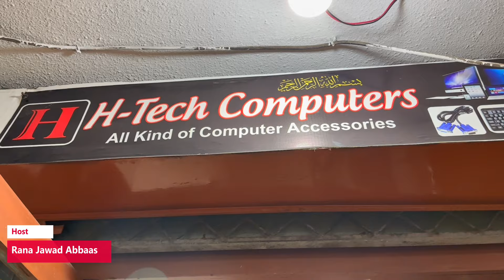Used Computer Prices in 2024 | Branded Computer Prices in 2023 | Desktop Cpu Prices | Rja 500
Assalam Alaikum!
Hope you are doing great. This video is all about Used Computer Prices in 2024, Branded Computer Prices in 2023. This video includes an LCD that comes in 17, 20, and 22 inches in Lahore Pakistan.

👉Shop Name: H_ Tech computer
👉Shop Address: Shop no 59B, 4th floor Hafeez Center Lahore.